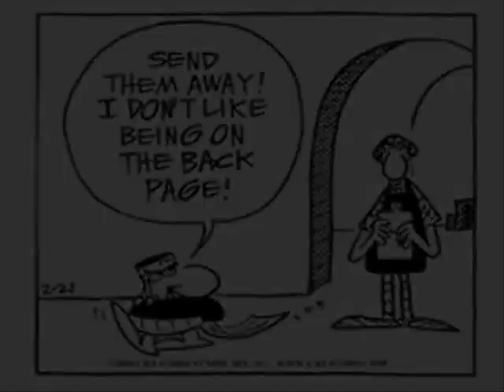Filosofia: Foucault, Adorno e a Verdade -1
A questão do corpo e o tema da verdade pelo filósofo Paulo Ghiraldelli Jr.